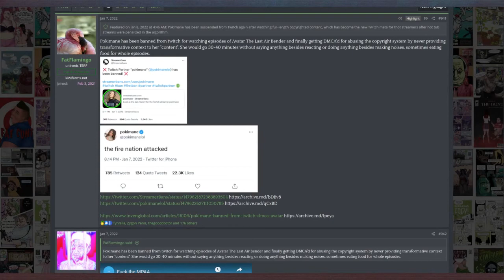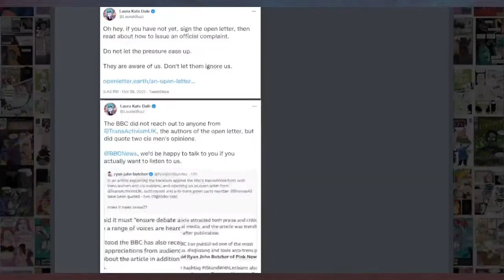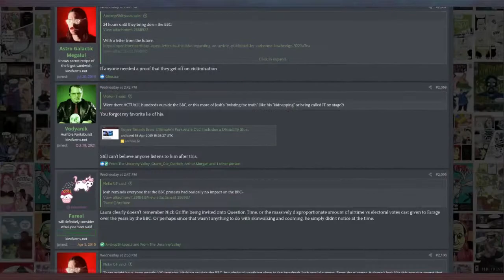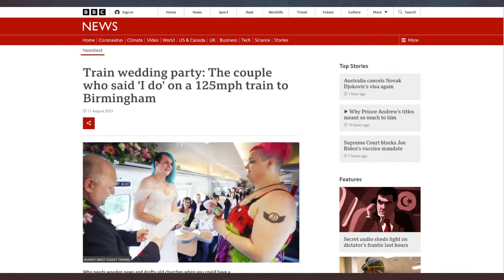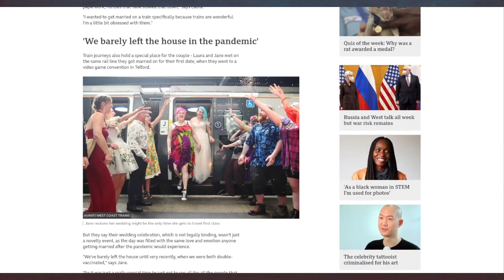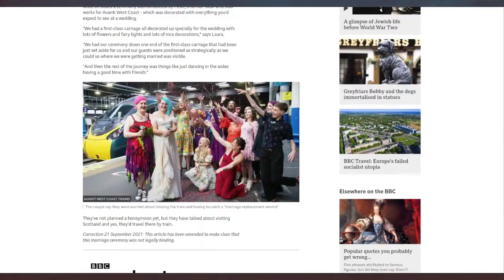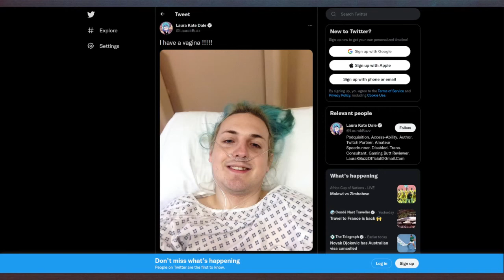Luara Kate Dale's protest - Mad at the Internet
The stunning and brave woman Laura Kate Dale staged a protest over the BBC with the usual business of "TRANS PEOPLE ARE LITERALLY BEING KILLED!"

Clip taken from:
Bad Financial Decisions (January 14th, 2022) - Mad at the Internet